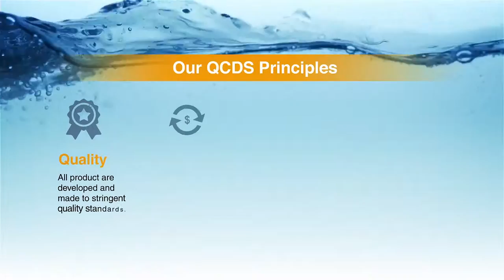Liang Chew Pte Ltd - Your Partner in Water Systems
Liang Chew Hardware Pte Ltd was incorporated in 1983. With a history of over 30 years, the company boasts a long-withstanding reputation as Singapore’s established sanitary hardware distributor.

The company has a portfolio of highly regarded international suppliers such as Japanese Sekisui, Australian MM Kembla and China’s ERA. These brands are market leaders in their respective expertise by the industry. Together with their in-house brand Norika, Liang Chew Hardware offers a wide range of products for sanitary, water and irrigation and swimming pools which are widely used in local residential and commercial projects which include hospitals.

Through its in-house developed products, Liang Chew Hardware constantly seeks to improve by thriving to keep pace with the changing markets and consumer requirements. The company also strives to improve productivity by developing its products to minimize installation efforts.

With in-depth understanding of market needs and trends, Liang Chew Hardware is able to dedicate themselves to innovating new products that are capable of exceeding customers’ needs and expectations.